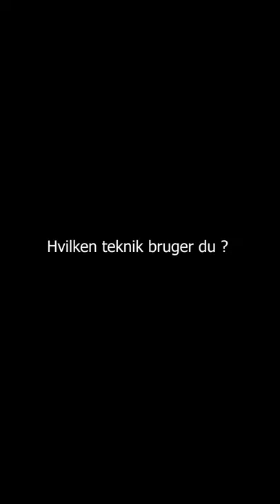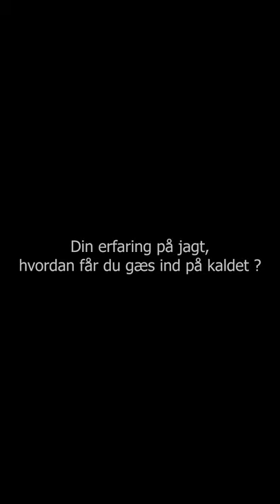Greylag Buster EASY - Lokkekald til grågæs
Stefanie fra DK WAI´s favorit lokkekald til grågæs er Greylag Buster Easy.
Hun vil i denne video forklare hvilken teknik hun bruger, hvordan hun bruger den på gåsejagt og hvilke råd hun har til Jer der gerne vil i gang med at bruge lokkekald på gåsejagt.
Vh. DK WAI Teamet